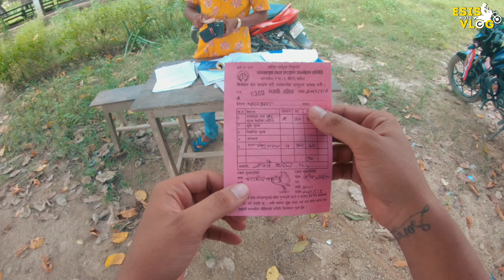Satkhaluwaa Taal, Bardiya || Boating Facility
It's Your Boy Esis Siddai Paschim Dekhii😇❣
Finally Today We Have 1k Family Ohhhhhhhhh💯🙏Thank You So Much For Your Love And Support ✌️🥀